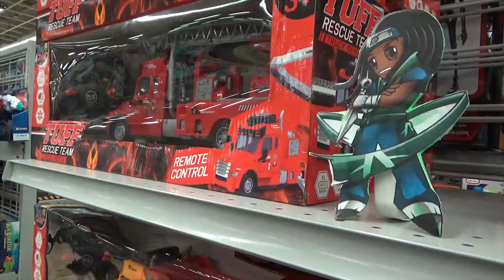Professor Alpha Plays: Subnautica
It's Friday, so welcome back to Professor Alpha Plays! Today we're playing Subnautica on PC!